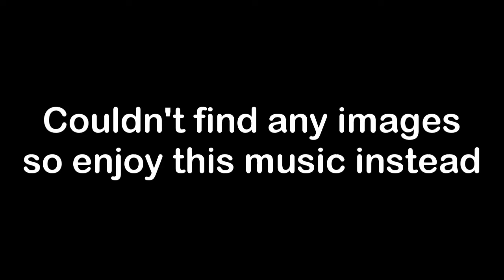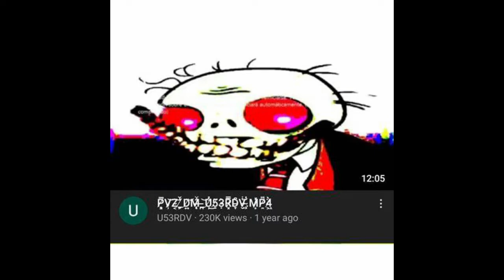Plants VS Zombies (FULL OST) (NO EXTRA STUFF) (CURSED IMAGES INCLUDED)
Hey guys! I just wanted to share my YouTube channel with you all. I put a lot of time and effort into creating fun and informative videos, and I would really appreciate it if you could take a moment to check it out. Your support means the world to me, and it helps me to keep creating new and exciting videos for you all to enjoy. Thank you so much for your time and support!

Plants vs. Zombies is a video game franchise developed by PopCap Games, a subsidiary of Electronic Arts (EA). The first game, Plants vs. Zombies (2009), was developed and released by PopCap before its acquisition by EA. After PopCap Games' acquisition, EA expanded the game into a franchise with games on many different platforms.

Special thanks to George Fan for creating such a perfect childhood game. Without him, there wouldn't be a hole in my mind to fill in with the other old mobile games.

A second special thanks to Laura Shigihara for producing one of the greatest and most memorable music for this game. Without her music, I wouldn't care for Plants VS zombies, nor would I enjoy whatever music they have for me.